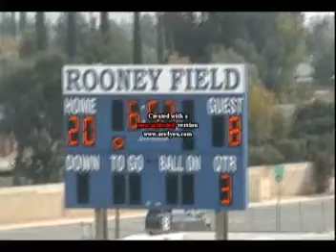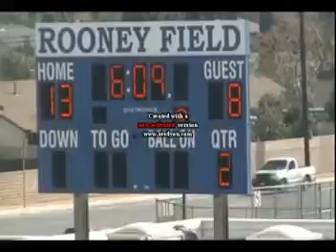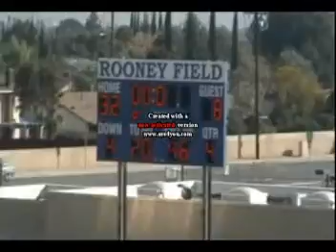Moval White Vs. Chino Hills Red ...Simi Finals Playoff's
Winner Goes To The Superbowl